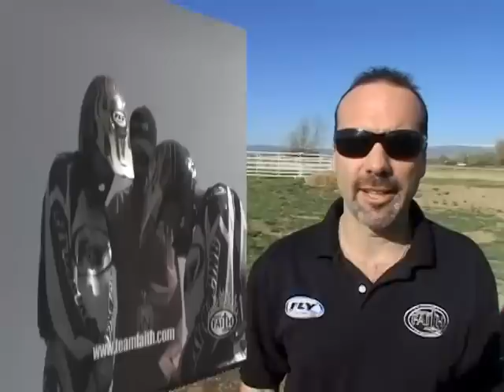FMX Promo Video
If you're interested in booking Team Faith for an FMX show, check this video out!